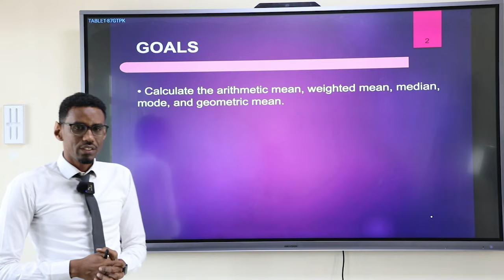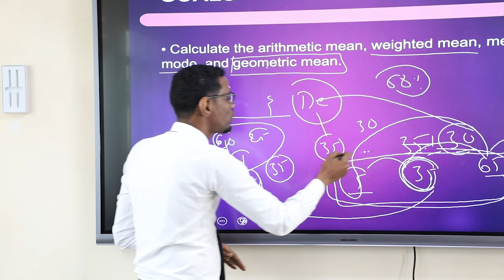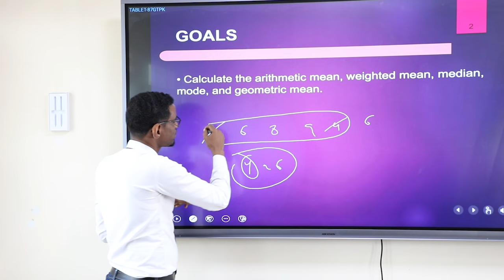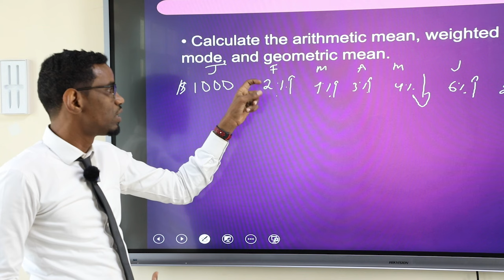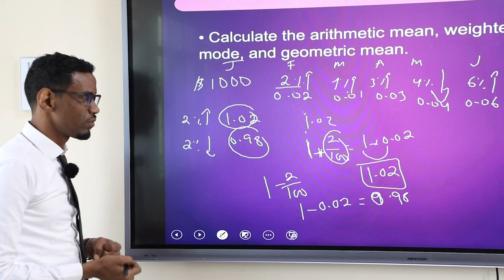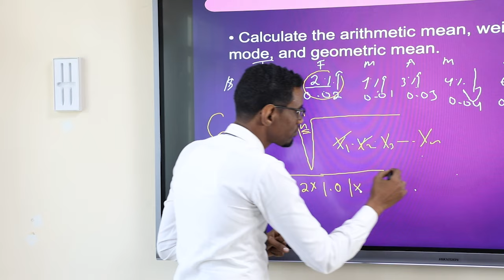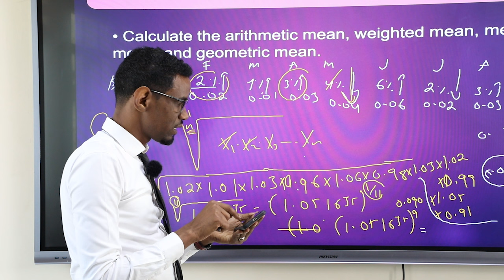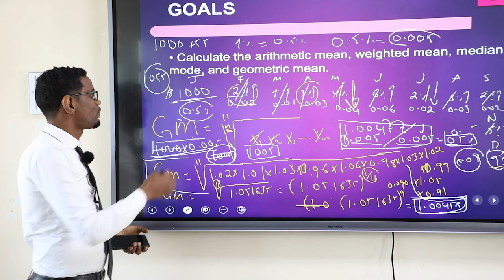Cutubka 3aa Qeybta 3aad: Sharaxaada xogta: Sida loo Xisaabiyo/Cabiro nambarka dhaxyaalka ah ......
Cutubka 3aa Qeybta 3aad: Sharaxaada xogta: Sida loo Xisaabiyo/Cabiro  nambarka dhaxyaalka  ah (Celxelis ahaan) marka ay tirada tahay Boqoley % iyadoo loo isticmaalaya tusaalooyin Dhab ah si Nolol maalmeedkeena loogu dabaqo loona fahmo     | Chapter 3 section 3: Describing Data: Numerical Measures  Centeral tendency Geometric Mean with practical applications/examples for Data the form of % |